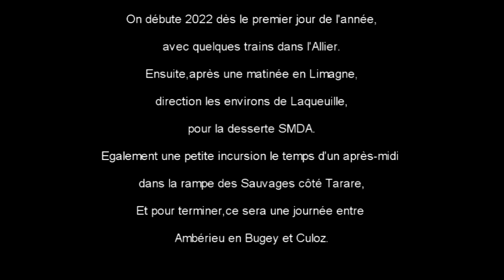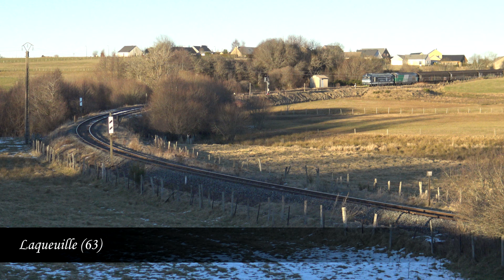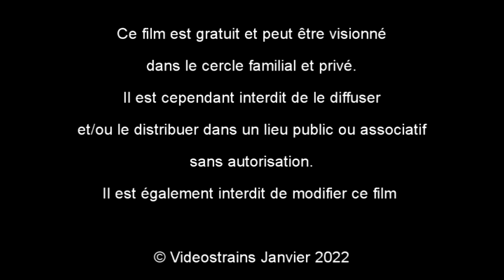Circulations ferroviaires-Janvier 2022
On débute 2022 dès le premier jour de l'année,avec quelques trains dans l'Allier.Ensuite,après une matinée en Limagne,direction les environs de Laqueuille,pour la desserte SMDA.
Egalement une petite incursion le temps d'un après-midi,dans la rampe
des Sauvages côté Tarare.
Enfin,pour terminer,ce sera une journée entre Ambérieu en Bugey et Culoz.